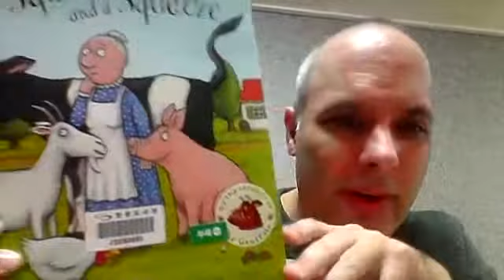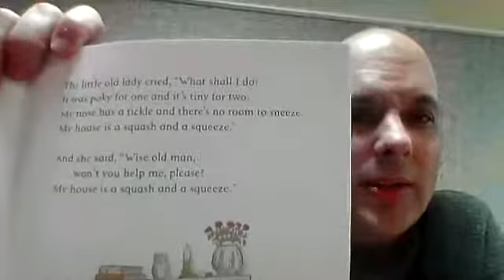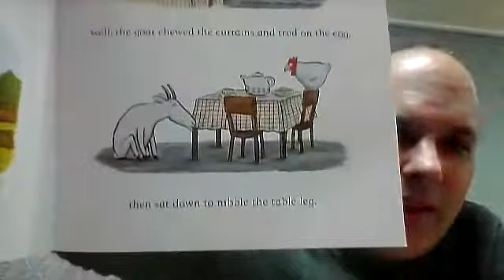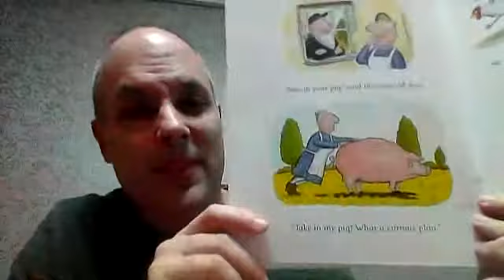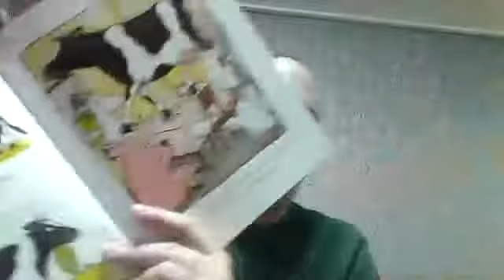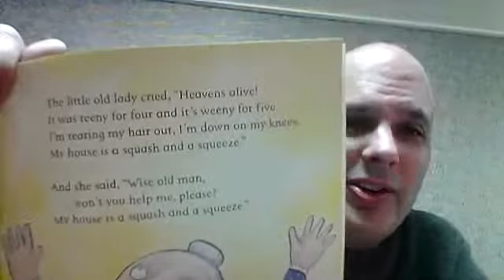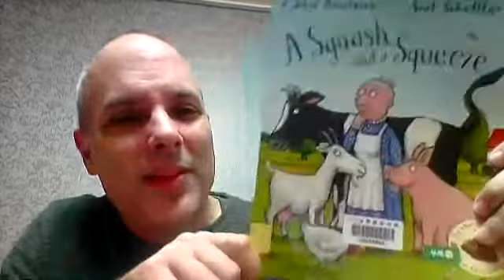a squash and a squeeze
a reading of Julia Donaldson and Axel Scheffler's GREAT book 'A Squash and a Squeeze'